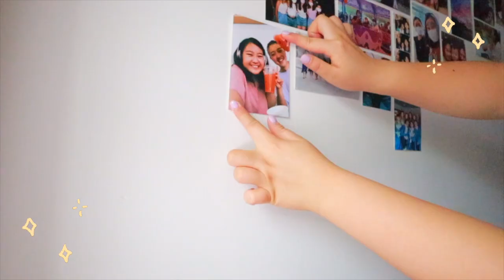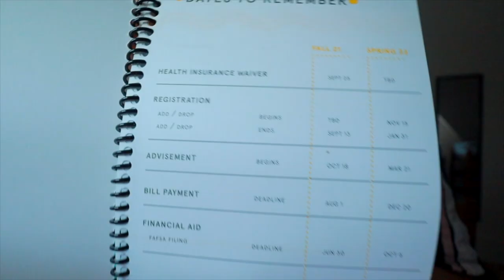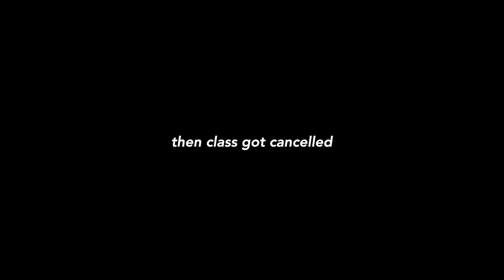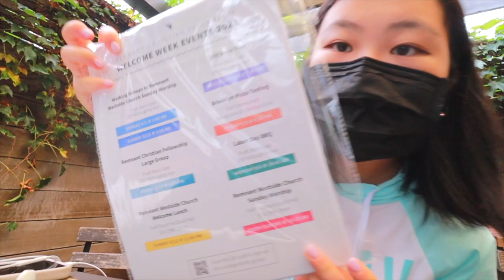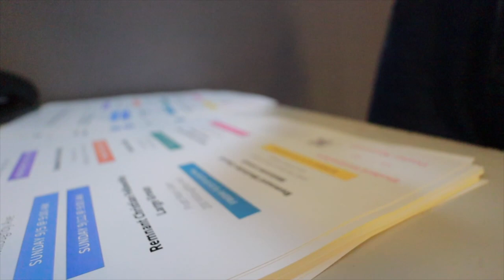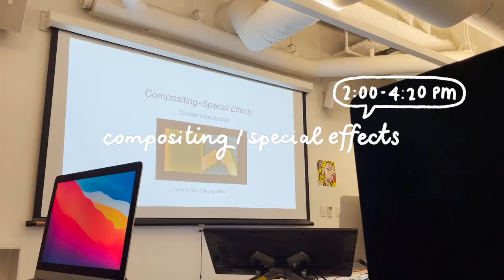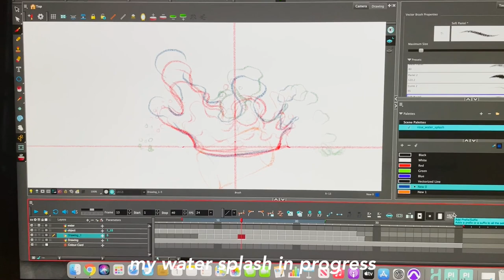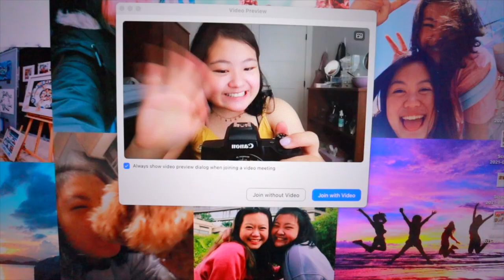how my first week of art school went: FALL '21 moving in, animation classes, and new york city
hi! a lil' diary of my first week back as a junior @ pratt studying 2D animation🖊️